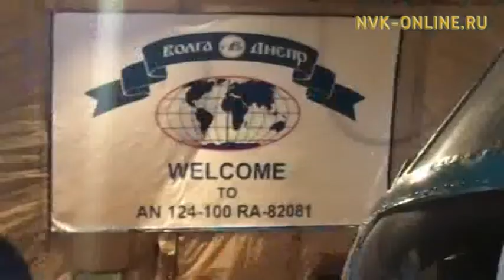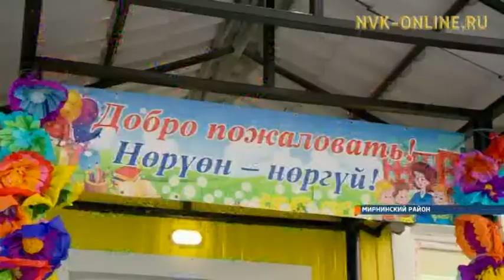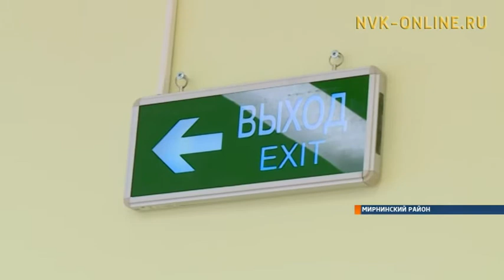Информационная программа «Якутия». Выпуск 11.01.2018 в 13:45